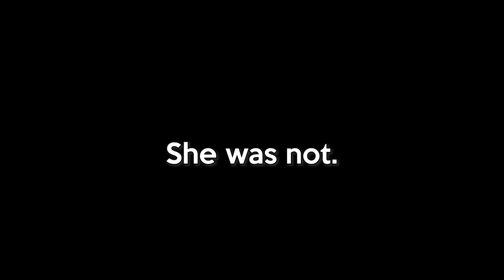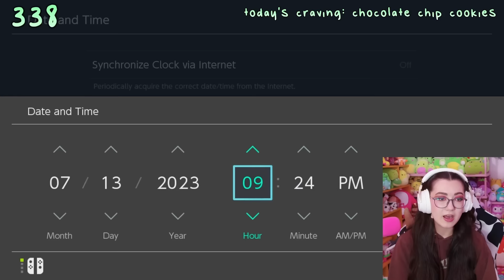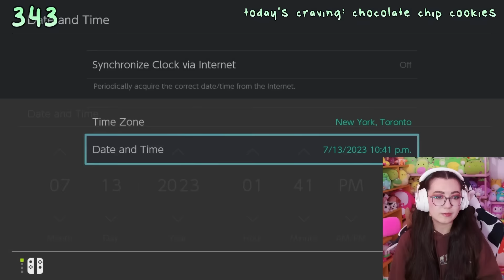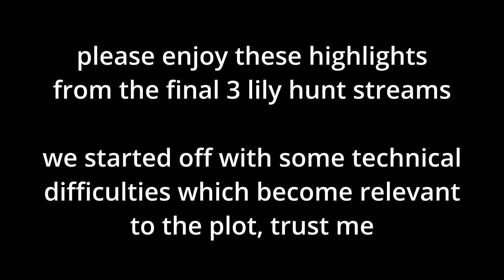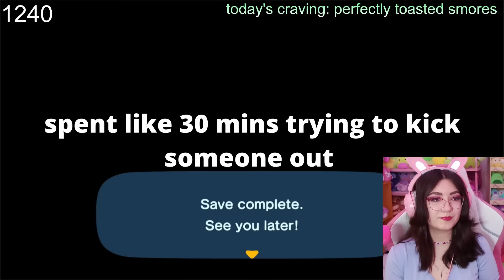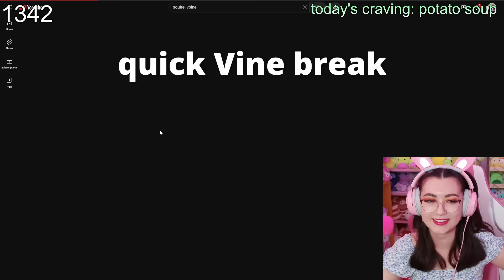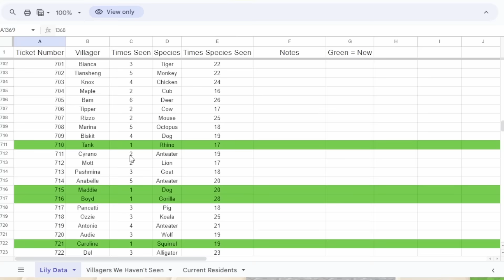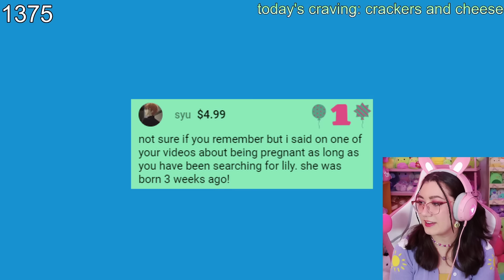THE COMPLETE LILY SAGA (all episodes)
I've put together ALL lily hunting stream highlights for your viewing pleasure! enjoy!